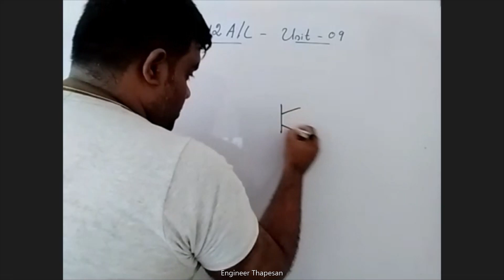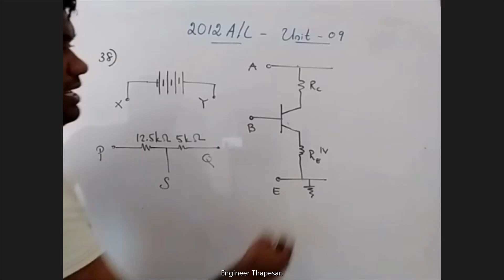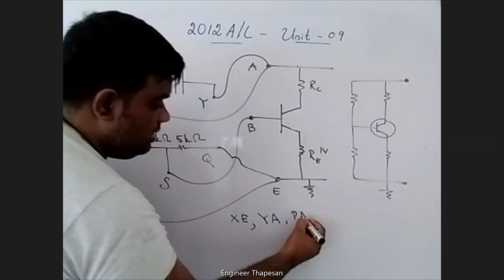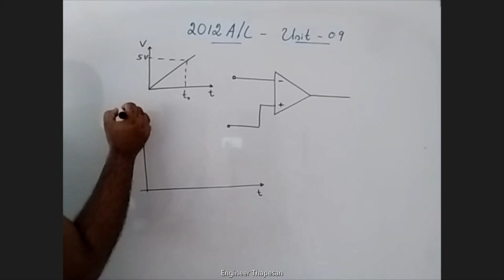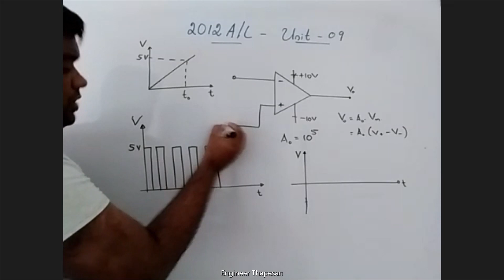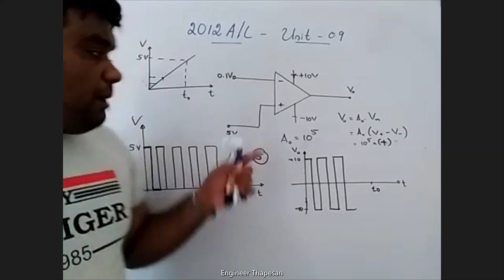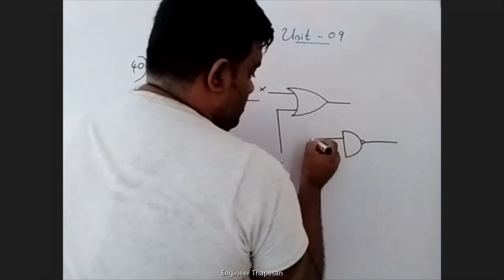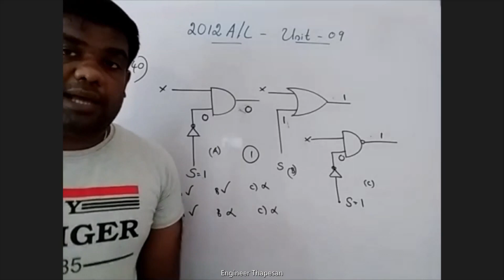Electronics 2012 A/L | Past Paper | Thapesan | Physics | TM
2012 A/L Electronics  வினாக்களுக்கான விளக்கங்கள் இங்கு பதிவிடப்பட்டுள்ளது.  இது தொடர்பான உங்கள் கருத்துக்களை comment பகுதியில் பதிவிடுங்கள்.

Chapter:
0:00 Introduction
0:25 Question 38
5:20 Question 39
11:38 Question 40